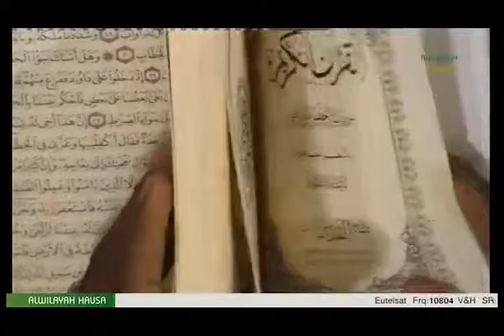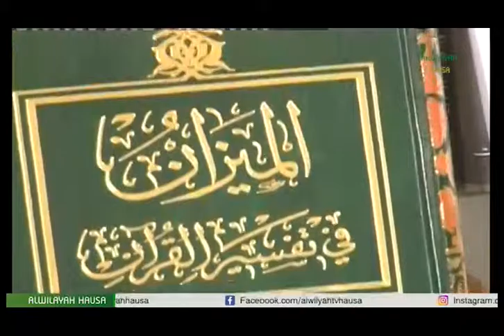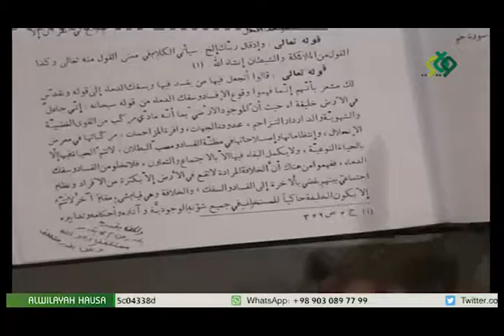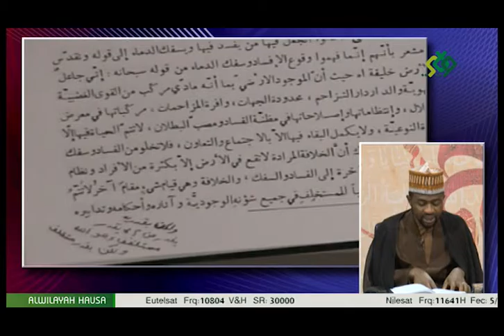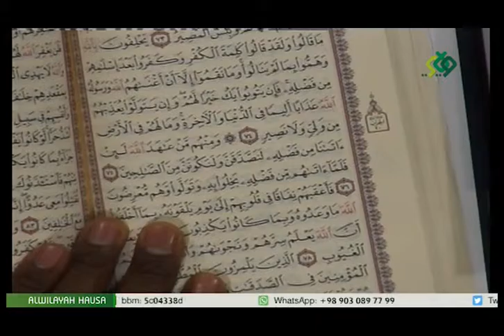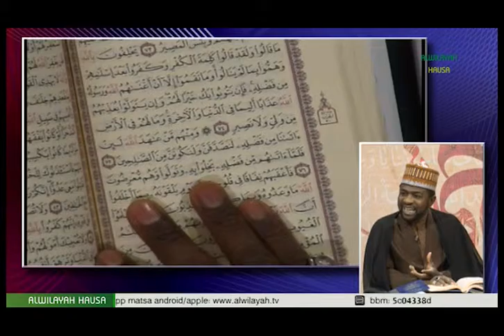Bada'atul Mustafa 7A 27 2 2017 Malam Must Muh'd